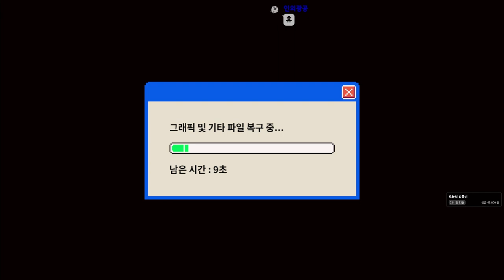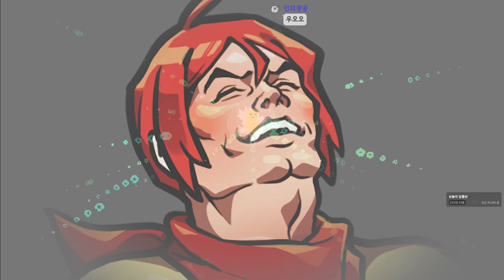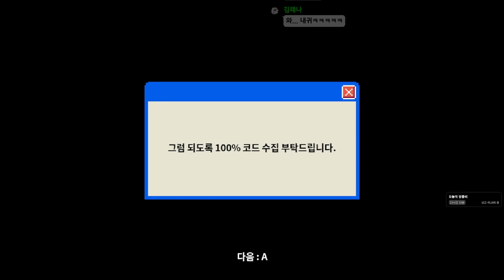아니 이 게임 미쳤냐고 진짜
가격: 9900원